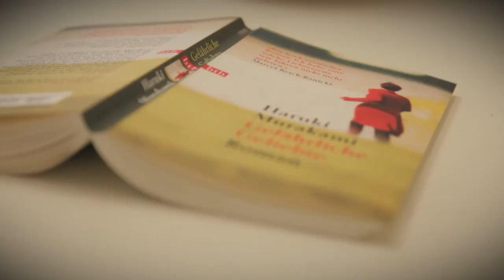Maximilian Hecker - Nana (official MV)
➡️ I AM NOTHING BUT EMOTION, NO HUMAN BEING, NO SON, NEVER AGAIN SON on Spotify
➡️ I AM NOTHING BUT EMOTION, NO HUMAN BEING, NO SON, NEVER AGAIN SON on 멜론

Directed by Til Obladen. Camera by Felix de Novo Oliveira. Edited by Ismo Wolffson. February 2010.